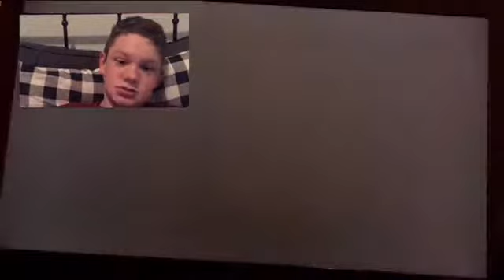Playing Cod mww once again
You guys wanna See another one and btw there’s A controller vid coming soon